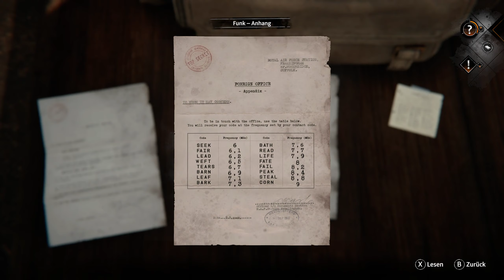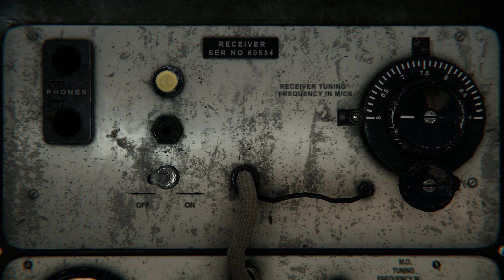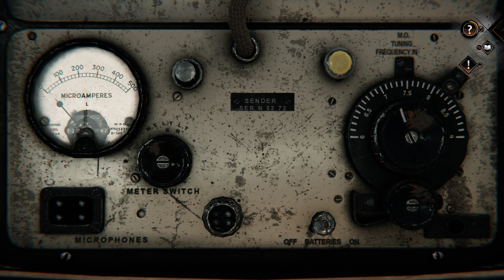Syberia 4 - The World Before Gameplay Part 20